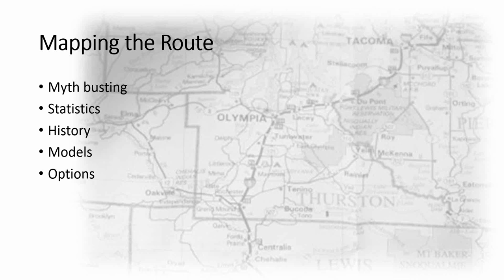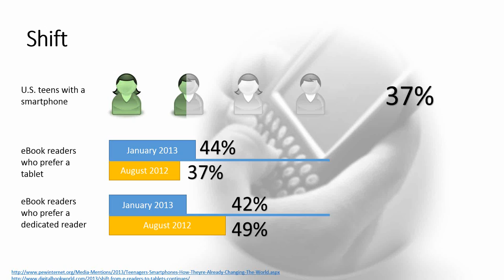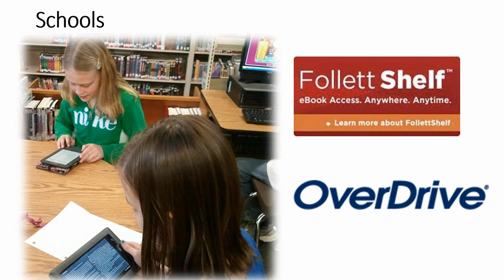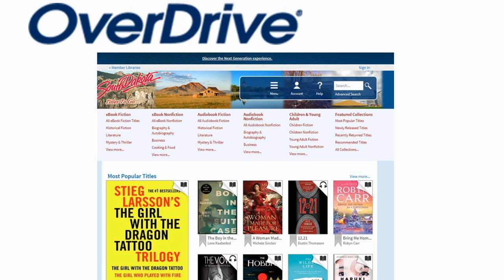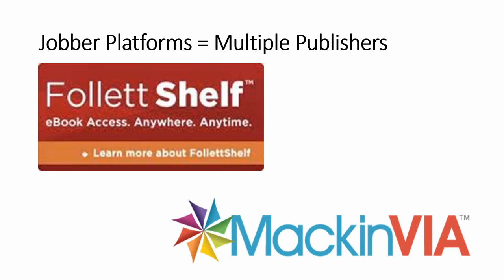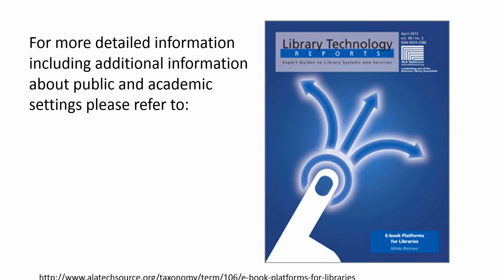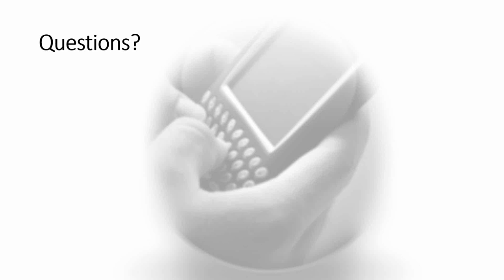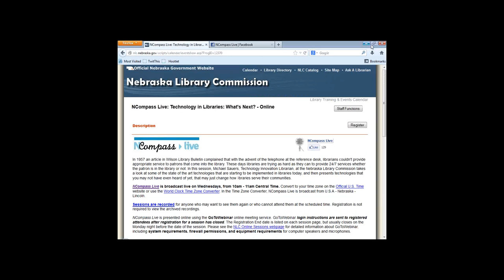NCompass Live: eBooks: The Changing Landscape in South Dakota Schools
25% of schools nationally have access to downloadable eBooks and audiobooks. What's the scene at your school? Attend this session to hear more about your options and learn where to look to bring eBooks into your student's lives. Content covered will include popular eBook models, platform choices and things to consider when looking at adding eBooks to your library's options. Speakers: Joan Upell, School Library Coordinator and Julie Erickson, Electronic Resources Coordinator, South Dakota State Library.

NCompass Live
June 19, 2013